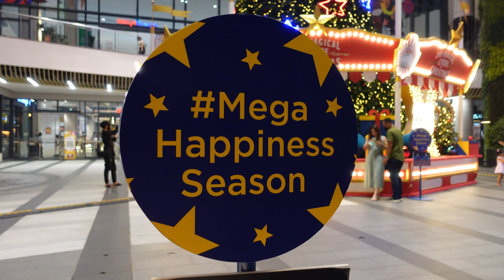Christmas Decoration in MEGA 2021 Nov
Starting from now on until end of the year, you can go to take beautiful pictures in MEGA Bangna shopping mall. There are many delicious food shops.